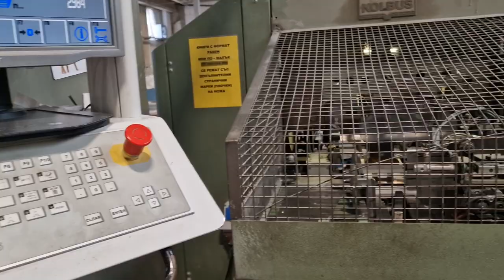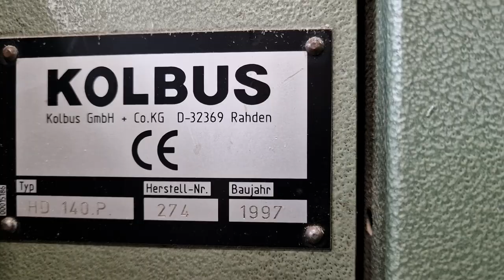kolbus hd 140 p for sale